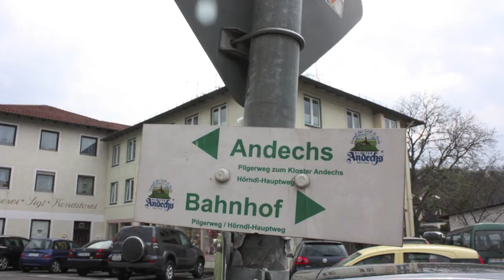Mein Deutschland Meine Leidenschaft CZ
This video is for the video competition "Mein Deutschland, Meine Leidenschaft". My Germany My Passion"!

All pictures are taken by me.

Song is "Art now" by Alex Beroza (free commercial music)

Special appearances by Yejie and Manquan and Raphael ha!